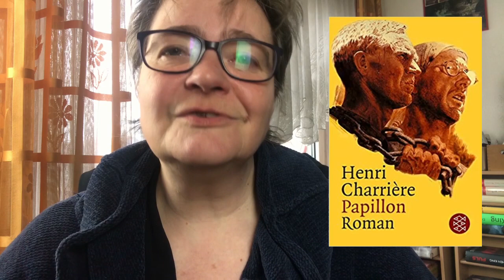Morgenminute 40 I Gute Bücher I Seitenraupe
↓Aufklappen↓ ­­­­­­­­
Die erwähnten Bücher

Diese Links gelten als Übersicht und du bekommst die Bücher in jedem gut sortierten Buchladen.

Keine Lust zu lesen?
Probe Abo und Gratis Hörbuch von Audible

Soviele E- Bücher wie du magst ?
Kindle Unlimited

Keine Lust auf Bücher?
Hier findest du Serien und Filme

Liebe Grüße Monika 🌸

Folgt mir gerne auf Instagram oder Facebook